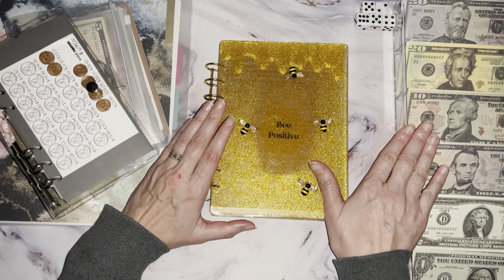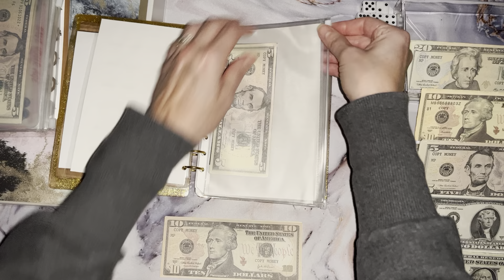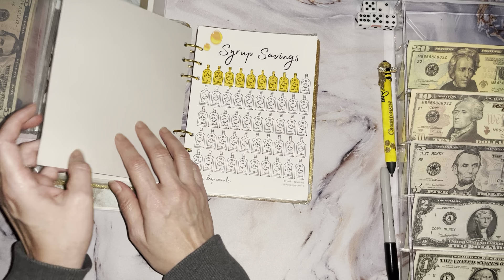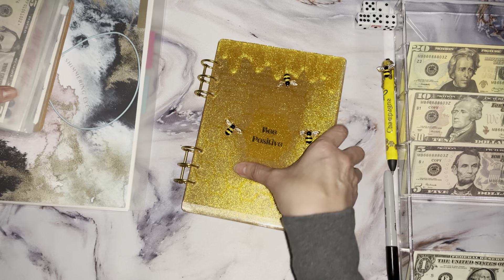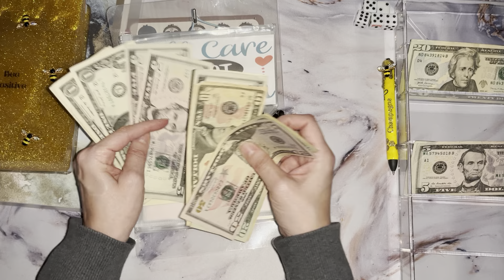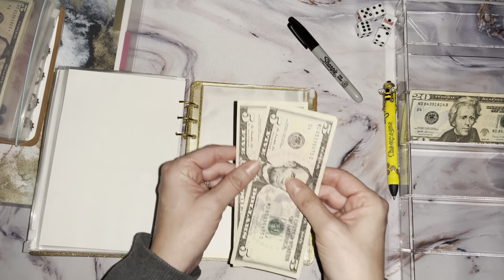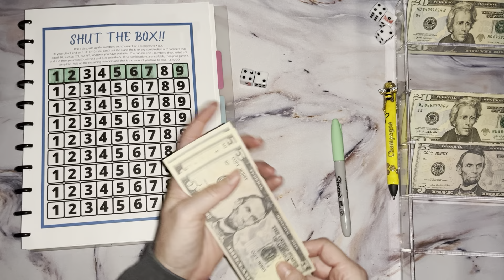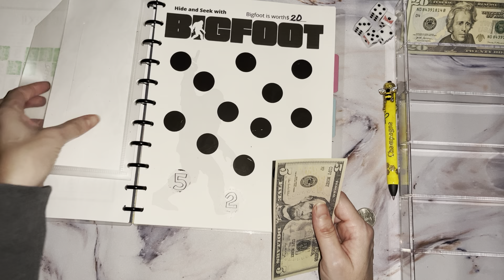Savings Challenge Sunday | Feb '23 | Debt Free Journey ​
It's Savings Challenge Time⏰! I am on a Debt Free Journey! I will be using savings challenges as motivation to pay off debt, save for vacations, and more!! Thank You for joining me!

Have a blessed and prosperous day 🙏🏼

💌Happy Mail💌
Champagnes Corner
1611 S Melrose Drive #180

Where I got my challenges from:

@reinventingrene     - Bux challenge, Shut the Box, Zombie, Bigfoot, Battleship

@DvsDebt    - Busy Bee

@TheALMOSTOrganizedOwl  - Owl Challenge